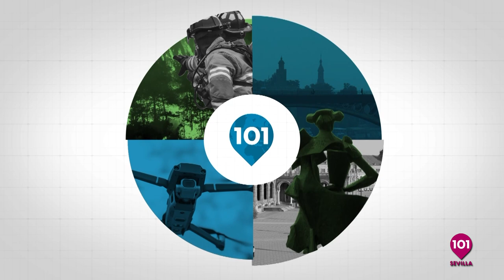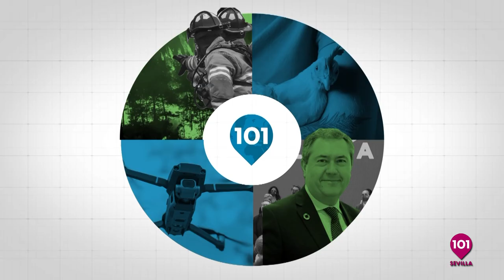Noticias Sevilla 11 de abril | Toda la información de la Provincia de Sevilla.